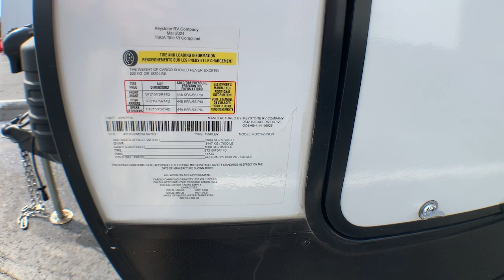2024 DUTCHMEN KODIAK_ULTRA_LIGHT_257RKSL Fort Worth, Dallas, Plano, Frisco, McKinney, TX NTT5031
New 2024 DUTCHMEN KODIAK_ULTRA_LIGHT_257RKSL  available in Fort Worth, Texas at United RV. Servicing the Dallas, Plano, Frisco, McKinney, TX area.

United RV
5100 Airport Freeway